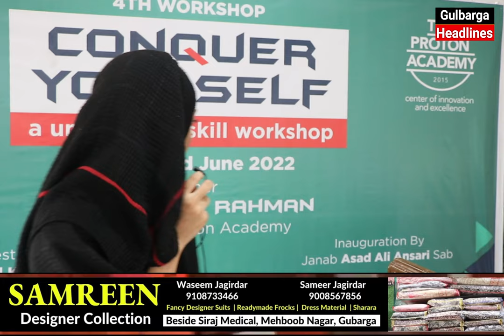Soft Skill 3 Days Workshop @ Al Qamar Pharmacy & Nursing Collage Speaker Habeeb Ur Rahman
A Unique Soft Skill 3 Days  Workshop Organised By Al Qamar Pharmacy & Nursing Collage Speaker Habeeb Ur Rahman CEO The Proton Academy